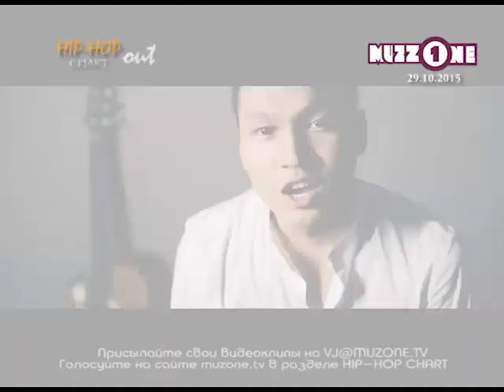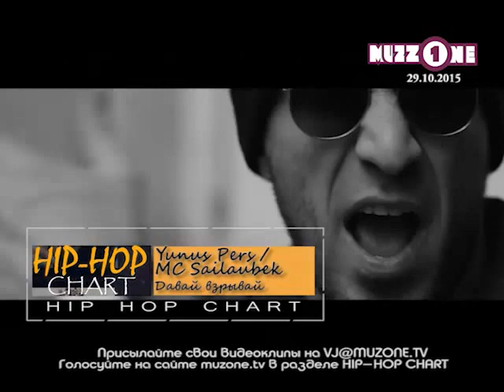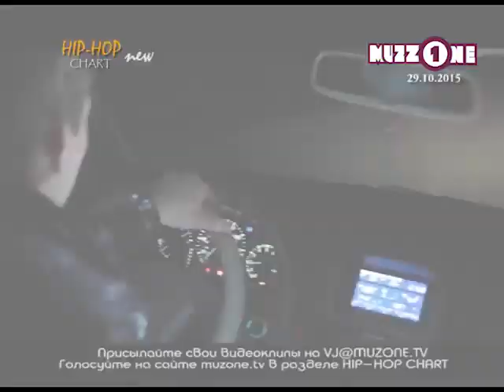HIP-HOP CHART на MUZZONE, 29/10/2015 (+ сюжет о рэп-баттле)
Главный Казахстанский Hip Hop Чарт на MuzZone - это десятка лучших отечественных рэперов. Итоги голосования каждую неделю в четверг в 19:00 с повтором в пятницу 12:00.

Ведущий: Руслан Асанов
Режиссер: Серик Кызыкбаев
Монтаж: Назим Хаиров
Грим: Захрат Шегабудинова
Редактор проекта : Дмитрий Шок
Генеральный продюсер телеканала MUZZONE: Дана Рыскельдинова

ДИРЕКТОР ТЕЛЕКАНАЛА MUZZONE - АДЫЛЖАН САДЫКОВ